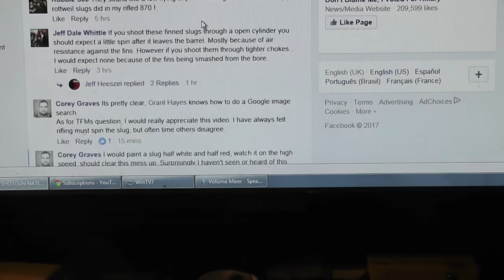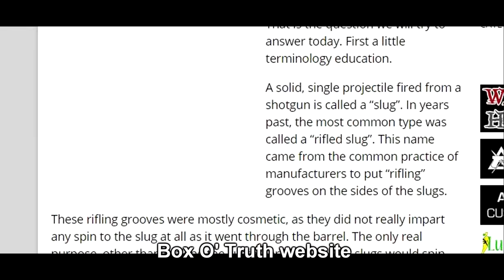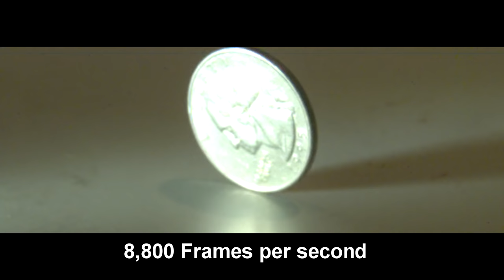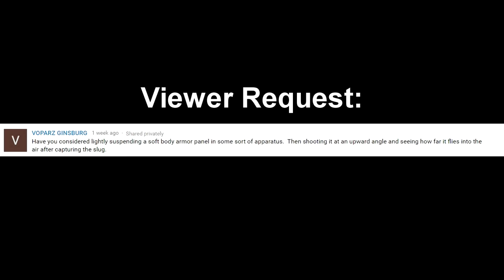Do Rifled Foster Slugs REALLY spin or it is just a MYTH?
Sometimes the information we have about things is accepted without ANY question.   We have been told that the rifling on a Foster slug is just there for "cosmetic" reasons and the slugs do not actually spin.  Even Field & Steam has told us that "rifled slugs aren't really rifled".   How could these experts be wrong?  Probably because no one has taken the time to actually film them with a high speed camera.   Until now.  Ask a buddy who likes to cite information from Wikipedia or other websites if a Foster slugs spins,  and you can probably win a bet!  SEEING is believing!